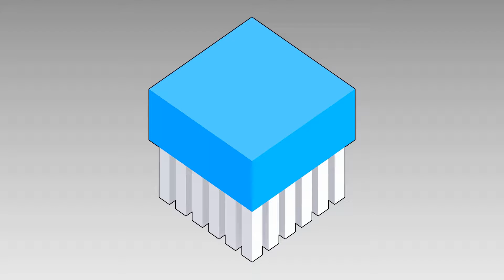Screen Space Ambient Occlusion (SSAO)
Add screen space ambient occlusion as an optional rendering effect in the hARMful engine.

SSAO has been developed by Crytek in their Crysis video game, released in 2007. New rendering methods for ambient occlusion exist and could be added to hARMful in the future. SSAO is one of the cheapest solutions for ambient occlusion concerning hardware requirements. However, it is not as accurate as other solutions.

In the hARMful engine, the ambient occlusion is rendered in two passes. The first one take depth buffer and normal from the deferred rendering step (G-Buffer) to compute raw SSAO data (noisy result) in a temporary render target. A second pass is used to blur SSAO and merge it into the albedo render target (albedo on RGB channels; AO on Alpha channel), so that it does not use too much memory on GPU.